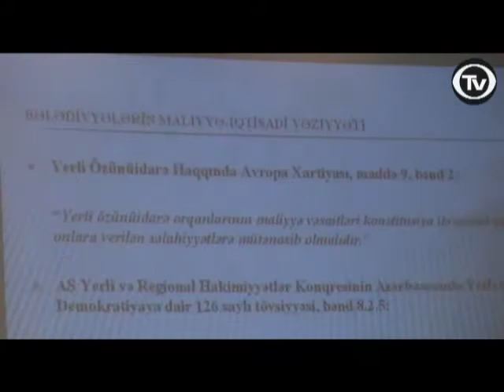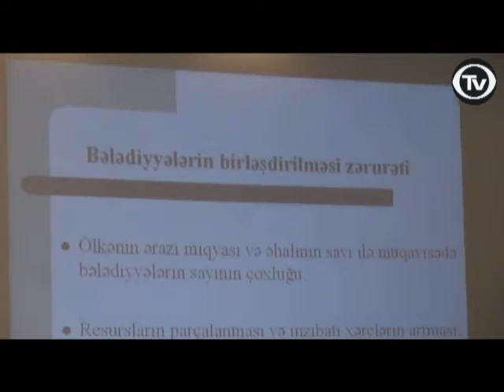BƏLƏDİYYƏLƏRİN STATUSUNU DÖVLƏT ORQANLARINA QƏDƏR YÜKSƏLTMƏK TƏKLİF EDİLİR